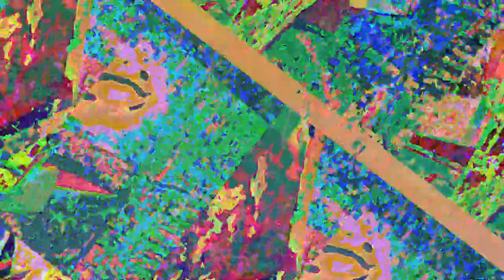[EPILEPSY WARNING] Movie 23 06 19 10h21m45s